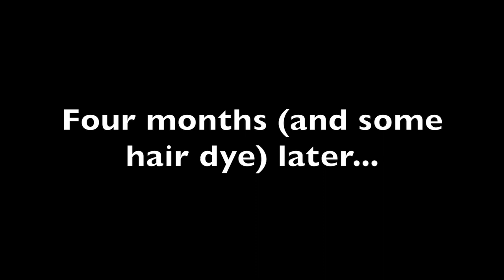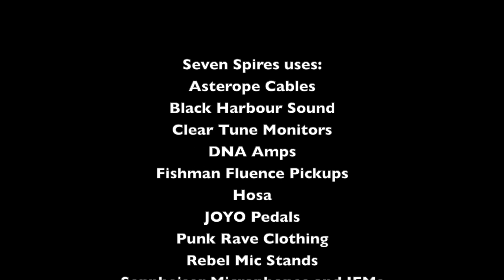"Bury You" -- Seven Spires THE MAKING OF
"Seven Spires are unerring in their inspired use of chord and key changes, never quite doing the obvious but delivering melodic payoff after payoff, often before diving off on another preposterous tangent, or into a blizzard of blastbeats, but always wrapping things up within three-to-five immaculate minutes. That they manage all this while still blistering away like the audacious virtuosos they clearly are -- well, it's a little bit sickening, but it's also beyond exciting to hear a new band operating in this part of the world and doing something authentically new and and utterly irresistible with such beloved ingredients. 9/10" -- Dom Lawson, Blabbermouth

Seven Spires is an American metal quartet who enjoy drawing from across the spectrum of metal and beyond to tell their tales of demons, death, love, and the peculiarities of the human condition. The band’s sophomore album, “Emerald Seas," is a highly emotional, dark, and theatrical epic, which is available worldwide via Frontiers Music Srl.

“Emerald Seas” is a theatrical concept album, and is the prequel to the story of their debut full-length “Solveig”. The album follows a lone sea captain on their quest for eternal life while being hunted by an ancient beast and struggling with loneliness, sacrifice, and the unexpected weight that comes with achieving one’s goals. Seven Spires’ signature blend of melancholic beauty and emotional brutality on “Emerald Seas” is the sonic manifestation of the silent emptiness that chills one's insides when staring across bleak, open waters.

EMERALD SEAS is available worldwide via Frontiers Music Srl!